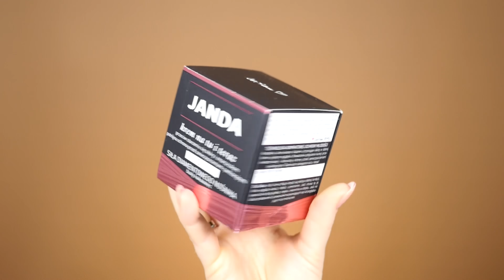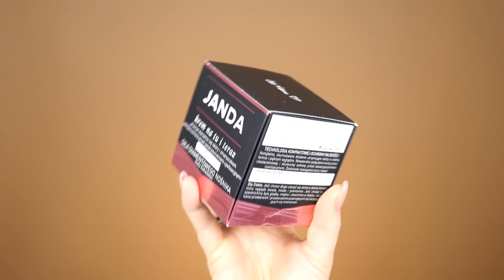TEST NA ŻYWO: KOSMETYKI JANDA 🇵🇱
adres:
StylizacjeTV
WeWork, ul. Krucza 50
00-025 Warszawa